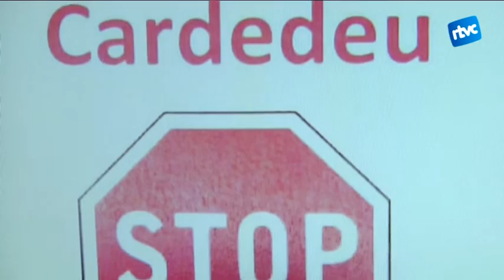Cardedeu registra 140 robatoris des de prinicpis d'aquest any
140 robatoris en propietats a Cardedeu, en el que portem d’any. Tot i ser menys que l’any passat la ciutadania ha emès el missatge ‘Stop robatoris’. Recentment, però, hi ha hagut 24 episodis de vehicles forçats. Ara, aquesta situació sembla està resolta.